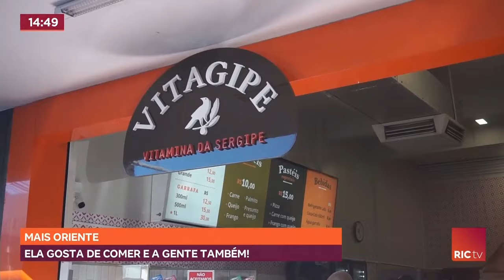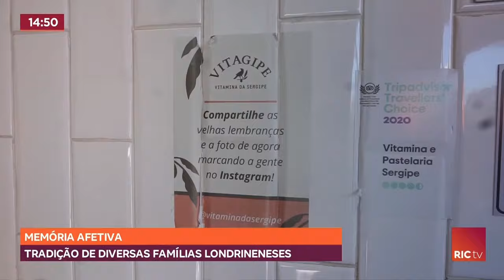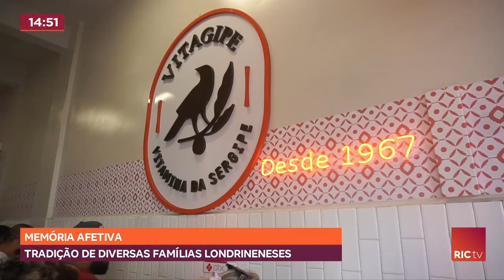Tradição de diversas famílias londrineneses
Confira todos os detalhes na reportagem!